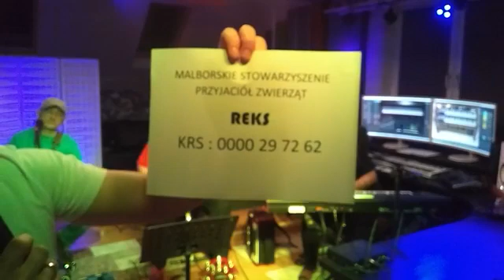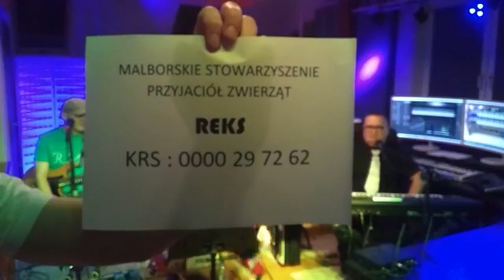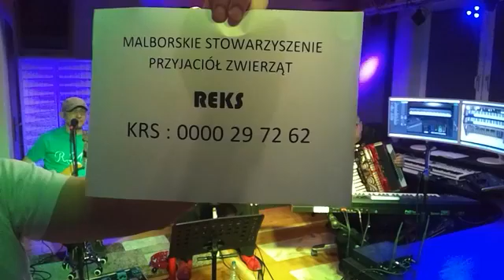Koncert grupy RMS na rzecz podopiecznych Malborskiego Stowarzyszenia Przyjaciół Zwierząt REKS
Koncert on-line zarejestrowany został  19 marca 2021 r. w Studio RMS w Dzierzgoniu. Cel koncertu to wsparcie podopiecznych Malborskiego  Stowarzyszenia Przyjaciół Zwierząt REKS.